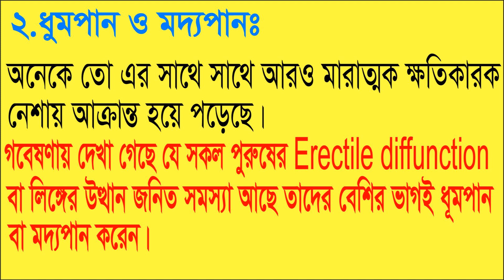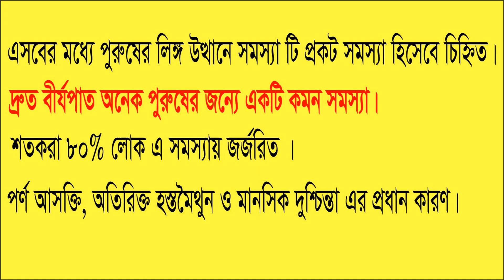যৌন দূর্বলতায় ভুগছেন? জেনে নিন যে ভুলের কারণে পুরুষের যৌ-ন ক্ষমতা দিন দিন হারিয়ে যাচ্ছে।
✳️✳️✳️✳️ যোগাযোগ করুন ✳️✳️✳️✳️
ডাক্তার আবুল হাসান (ডিএইচএমএস, পিডিটি - বিএইচএমসি, ঢাকা)
বাংলাদেশ হোমিওপ্যাথিক মেডিকেল কলেজ, ঢাকা
একিউট এবং ক্রনিক রোগের হোমিও চিকিৎসক।
চেম্বার: পপুলার হোমিও হল l
১০৬, দক্ষিণ যাত্রাবাড়ী, শহীদ ফারুক রোড, ঢাকা ১২০৪

🔹🔹🔹🔹 গুরুত্বপূর্ণ স্বাস্থ বিষয়ক আপডেট 🔹🔹🔹🔹

8️⃣ Nose allergy নাকে এলার্জি, অতিরিক্ত হাঁচি, নাক দিয়ে পানি পড়া, নাক দীর্ঘ সময় বন্ধ থাকায় এর করণীয়

6.অন্ডকোষের ভেরিকোসিলে প্রচন্ড ব্যথা, ফোলা, হস্তমৈথুন করলে ব্যথা এবং ফোলা কমে যায় ?  তার বাস্তব সমাধানে কি করবেন?